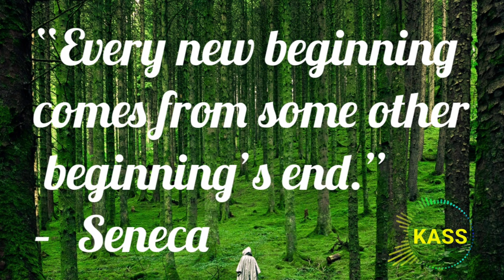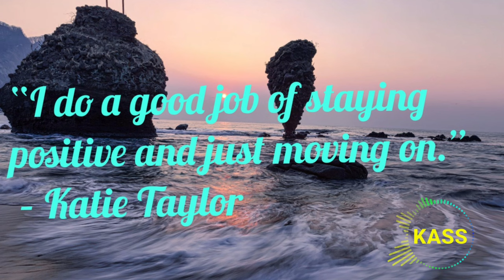Copyright Free Background Music for Motivational Quotations Short Films Vlog Game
Every New Beginning Comes From Some Other Beginning's End  Seneca Motivational Quotes snowfall butterfly Kiss The Heaven No Copyright Background Music
Tinker Time No Copyright Royalty Free Background Music For Youtube Videos And Short Films
Diving in Backwards Something You Could Never Own Free Background Music For Youtube Videos No Copyright Download for Content
Creators

Free Background Music For Youtube Videos No Copyright Download for Content
Creators
you can use this music for absolutely free, No need to get permission.
There are only 2 rules:
2) Add following Credit lines in your video description

CREDIT:
If you want to use this track for your video, please copy and paste

description:

bgm,
background music,
free music,

✅ About using the music:

- You can NOT remix the music

No Copyright Royalty Free Background Music For Youtube Videos
Creators
no copyright desh bhakti song
no copyright independence day music
no copyright 15 august song
no Copyright Ganesh songs
no Copyright Ganesh aarti
no Copyright Ganesh Bhajan
no Copyright Ganesh Bhakti Song
no Copyright Shiv Bhajan
no Copyright Shiv songs
no Copyright Shiv bhakti songs
no Copyright music for short film
no Copyright Shri Krishna songs
no Copyright krishn Bhajan
no Copyright krishn bhakti gaana